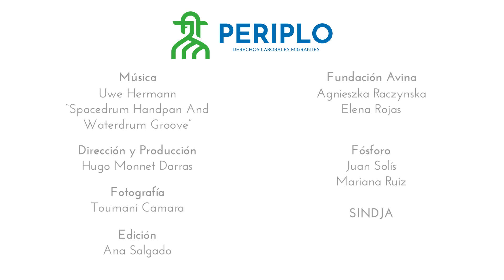EllasHablan | Ester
En su entrevista, Ester nos cuenta sobre la realidad del trabajo infantil en los campos mexicanos. Ahora, con 18 años, la protagonista más joven de EllasHablan narra cómo empezó a trabajar desde los 9 años.

EllasHablan es una iniciativa impulsada en el marco del proyecto Periplo, para dar a conocer las propuestas y contribuciones de las mujeres trabajadoras agrícolas migrantes para transformar las condiciones laborales en la industria agrícola tanto en México como en Estados Unidos.